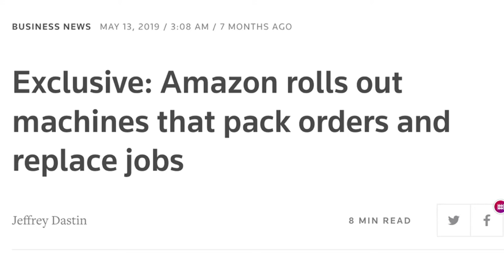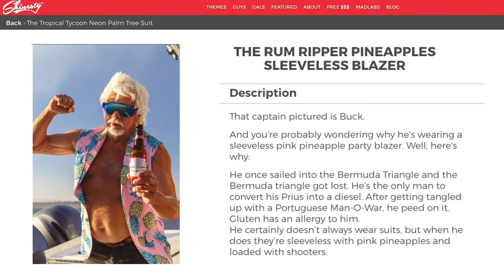Crash Course: Brian Hennessy, Talkoot & Kelly Ramirez, Prismatic